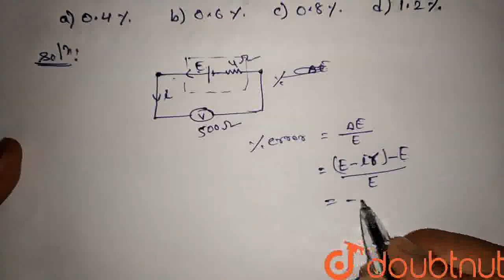A voltmeter resistance 500 Omega is used to measure the emf of a cell of internal resistance 4 O...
A voltmeter resistance 500 Omega is used to measure the emf of a cell of internal resistance 4 Omega. The percentage error in the reading of the voltmeter will be
Class: 12
Subject: PHYSICS
Chapter: CURRENT ELECTRICITY
Board:IIT JEE

👉 Have Any Query? Ask Us.